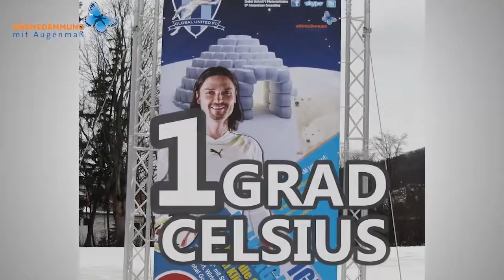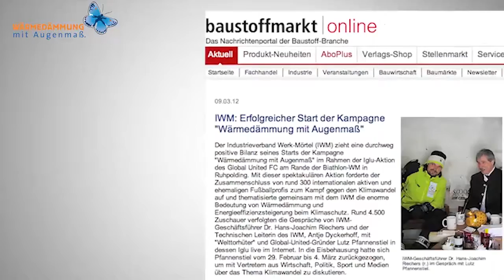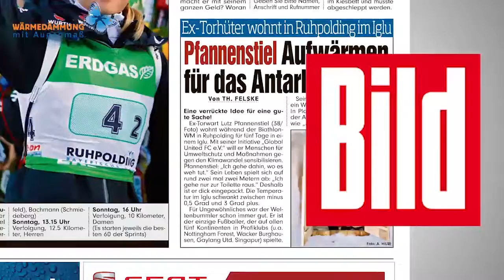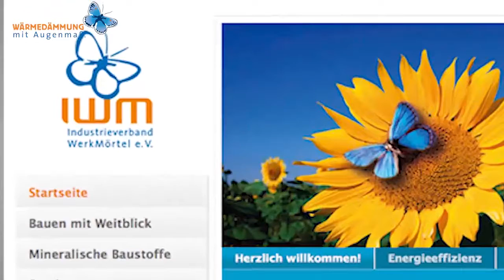Iglu Klimagipfel 2012 lang v2